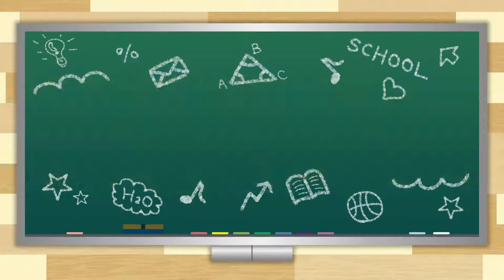山形！中高生ニュース「天童高等学校 ダンス部」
「THE TIME,」で放送中のコーナー「山形！中高生ニュース」（毎朝6：30～）
山形県内の学生たちの頑張りやユニークな活動などを紹介します！

今回は「天童高等学校　ダンス部」

『THE TIME,』
■毎週月曜日～金曜日■
放送時間：あさ5：20～8：00
司会：安住紳一郎（TBSアナウンサー）

過去の放送分は再生リストから！